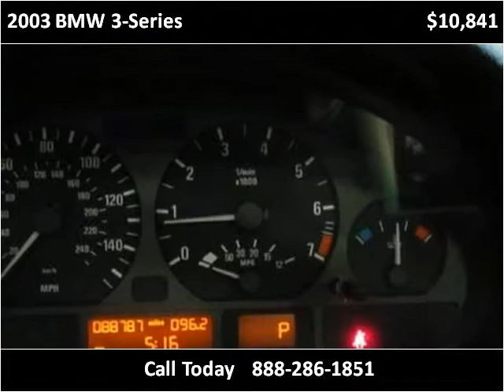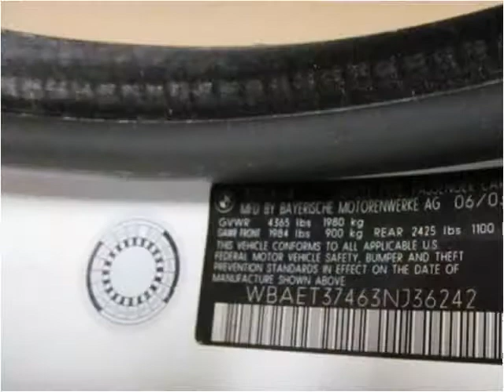2003 BMW 3-Series Used Cars Denver CO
This 2003 BMW 3-Series is available from Automotive Imports.